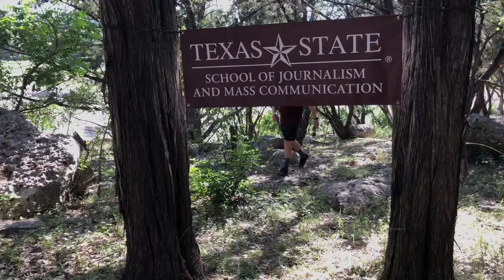UCamp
First byte :17 to :36
Second byte: 1:06 - 1:25
Third byte: 1:47 to 1:57
Fourth byte: 2:04 to 2:24